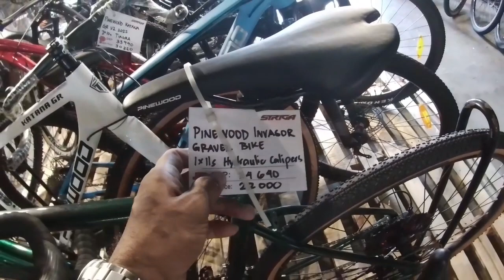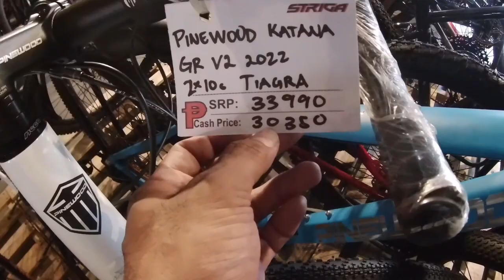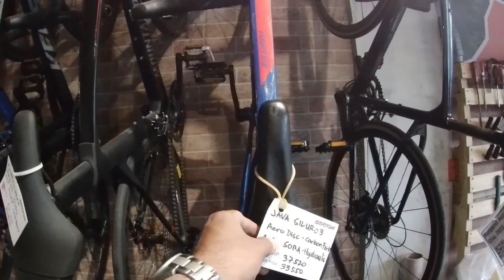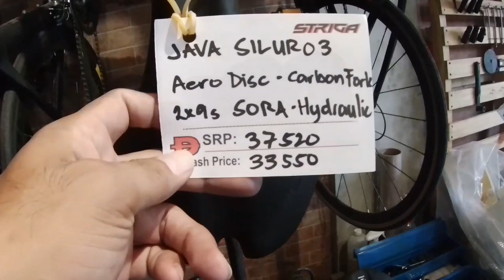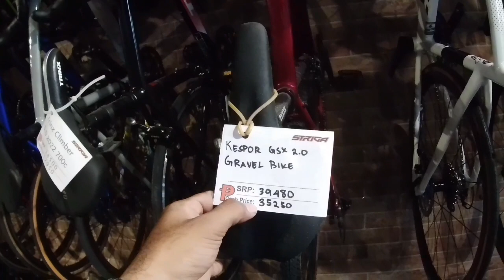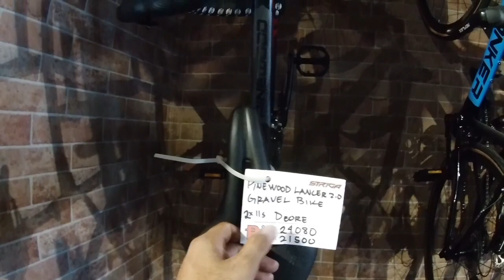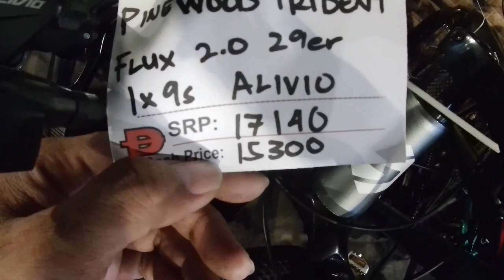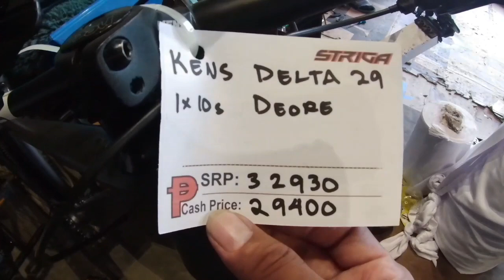BAKA DITO MUNA MATAGPUAN ANG HANAP MONG BIKE MURA AT KUMPLETO DITO PWEDE PA HULUGAN DITO!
update po sa striga bikes tandang sora subrang daming pagpipilian mura din ang prisyuhan pwede rin hulugan arat na